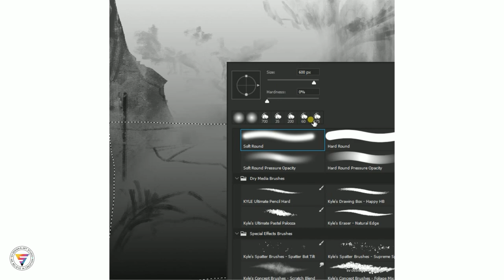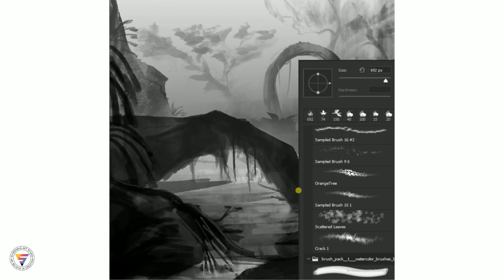Digital Sketch 08 | Digital Artist-Painting-Concept-Visualization | Surat | 2022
Hello,
I am a Digital Artist and Visualizer by Profession.